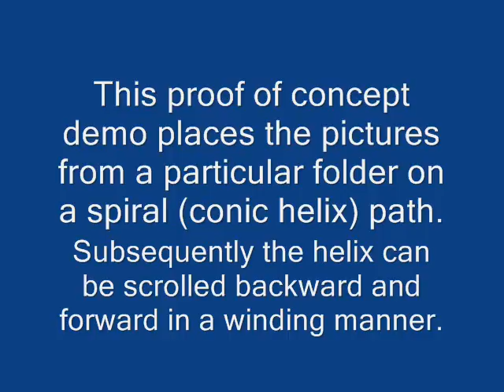Spiral (Conic Helix) picture browsing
A demonstration by Visual Perception (Perceptivision.) A novel image browser with 3D effects. Patent pending.